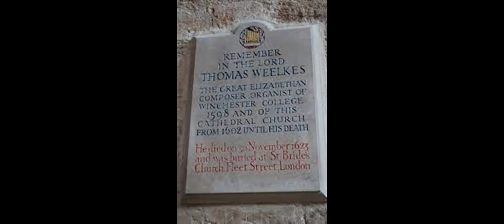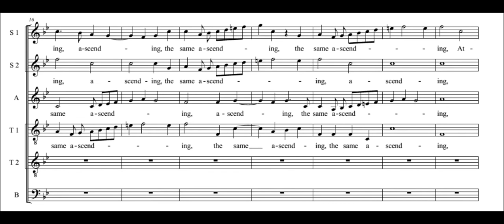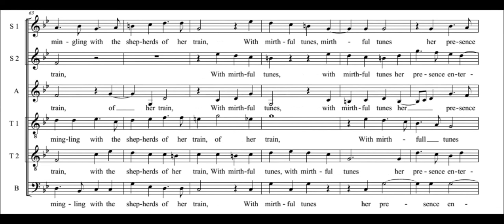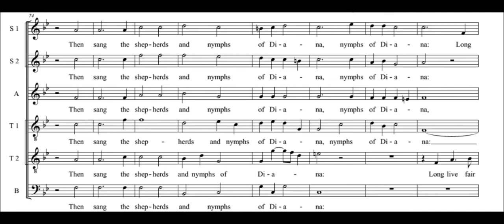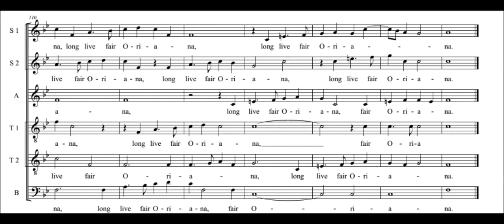MUH111E - Lecture 9 - The Renaissance Madrigal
A Music History lecture for the University of Fort Hare in East London, South Africa. Our first years continue their exploration of the music of the Renaissance era. In this lecture, we look at the Renaissance madrigal focussing on the life and works of Thomas Weelkes the great Elizabethan madrigalist and his work 'As Vesta was Descending'.